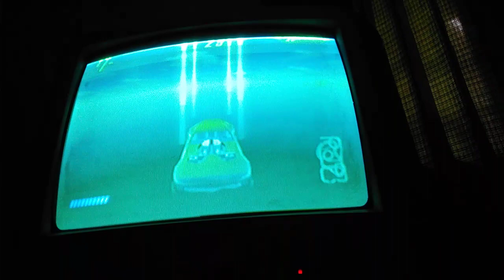hot wheels beat that bedroom eliminator bathroom break inferno mode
2:53 glitch
what wrong nitro door slammer
difficulty : hard
select zone : bedroom
track : bathroom break
car : nitro door slammer